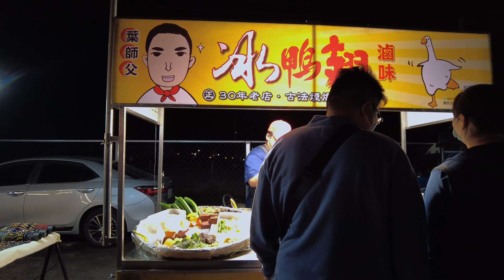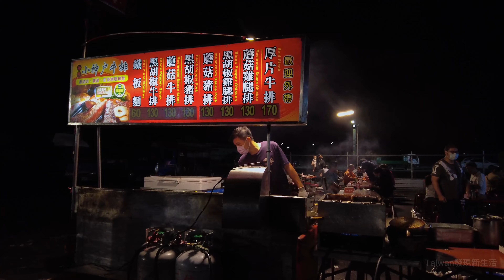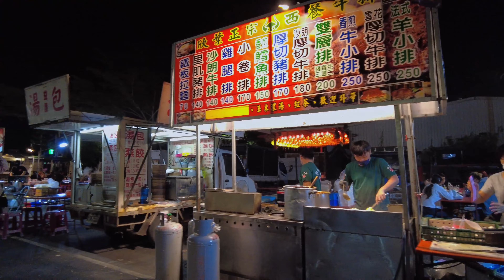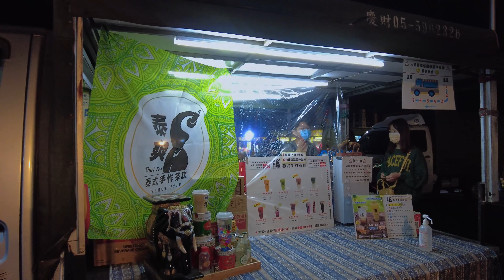雲林夜市散步 人文夜市 [斗六觀光夜市] 斗六最大的夜市搬家了~新的地方更寬闊了，多了超多攤位!!!也有停車場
台灣各地夜市 (總影片)Traditional Market to Night Market

街頭藝人.表演秀Street performers. Show
【嘉義街頭藝人】 古箏阿伯
【台南街頭藝人】- 噴漆畫家 - 一罐簡單噴漆罐 繪畫出精美的畫作